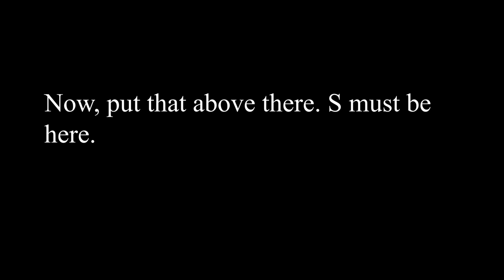Templeogue College: Mr McCormack's maths class, 12 January 1971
A  short recording made in class, while Mr McCormack explained a diagram which he was drawing on the blackboard.